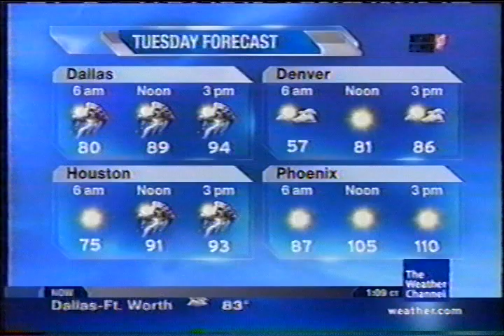TWC Local on the 8s from June 2008 #17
The last song that I have for June 2008 overnight

Title is Someday Somehow